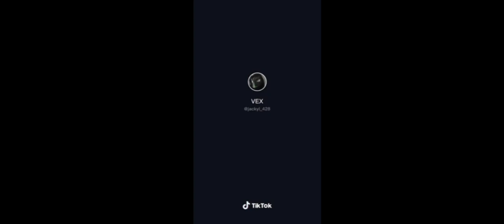Furry TikTok Compliation #1